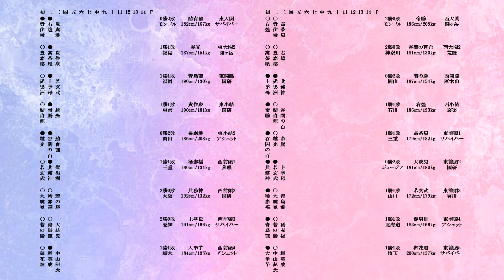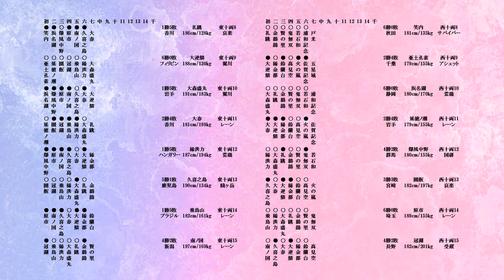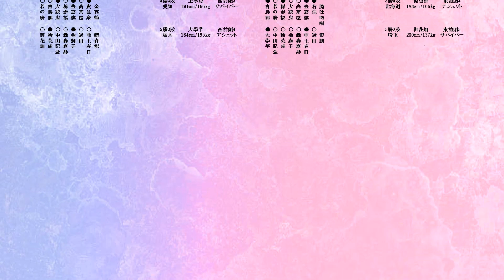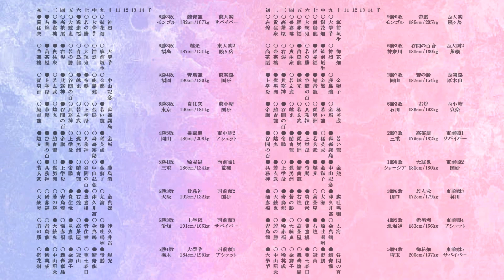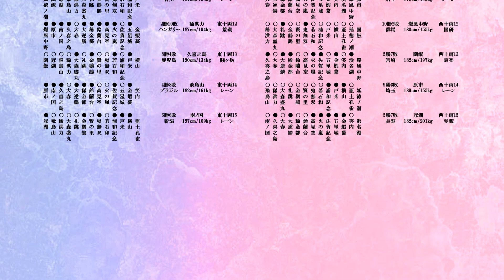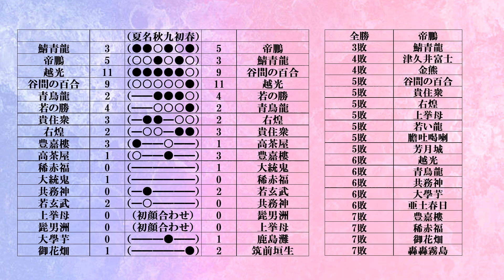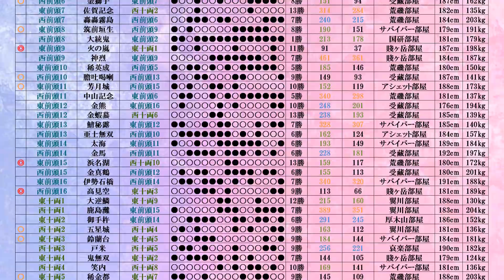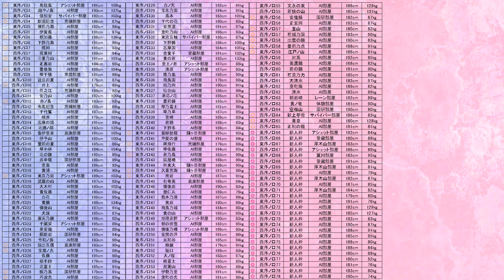大相撲再現ゲーム ＢＧＭⅡ 46年夏場所 #273 大相撲 ゲーム 相撲 白鵬 照ノ富士 横綱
twitterでも受け付けています

ＢＧＭⅡ規定簡易版

～勝敗ルール篇～

１．ＢＧＭⅡ（Banzuke Game Match 2）とは

・参加者が部屋持ちの親方となり、架空の力士を育てていく戦略型大相撲再現ゲームである。
・番付、優勝争いなどの大相撲の要素を取り入れることにより、大相撲の面白みを再現している。
　テーマは大相撲がなくても開催できる大会。

２．勝敗の決め方（基本編）

・参加者は各力士に１～９の数字を５個並べ、それらの５個数字をそれぞれを
　対戦相手（対戦力士）の５個の数字と比べて、大小関係で勝敗を決める。

　具体的には

　力士Ａ　が　　５５５６６
　力士Ｂ　が　　６６２８３

　であった場合、
　力士Ａは左から３つ目、５つ目の列で相手（力士Ｂ）より大きい数字を配置しており
　力士Ｂは左から１つ目、２つ目、４つ目の列で相手（力士Ａ）より大きい数字を配置していることとなり、
　より多くの列で大きい数字を配置した力士Ｂの勝利となる。

　なお、上記の方法で勝敗が決しない場合は５つの数字をすべて掛け合わせた数字の大小関係で勝敗を決する。
　５つの数字が４３７５４であった場合、掛け合わせた数（以下タイブレーク値と呼ぶ）は１６８０（＝４×３×７×５×４）となる。
　（幕内の場合「タイブレーク値」は補正を受ける。詳しくは「８．タイブレーク値補正」）

　さらにこれでも勝敗が決しない場合は番付上位を勝ちとする。

３．勝敗の決め方（番付篇）

　　勝敗の決め方は「基本編」通りであるが、ＢＧＭⅡのルール上「５個の数字」に課されるいくつかのルールがある。

・番付による制限

　　「５個の数字」の合計値は番付によって決められた数でなければならない。
　　具体的には以下の通りである

　　横綱　３０
　　大関　２８
　　関脇　２６
　　小結　２５
　　前頭　２４　以下省略

４．勝敗の決め方（年齢篇）

　　ＢＧＭⅡでいわゆる「年齢制度」が存在する。
　　参加している各力士には通算番号が振られており、それを元に各力士は次の年齢カテゴリーに振り分けられる。

　　新人
　　若手
　　中堅
　　円熟
　　古参
　　仙人

　　参加期間が長くなるにつれて、すべての力士は上（新人）から下（仙人）のカテゴリーへと移動していく。
　　年齢カテゴリーによって引退しやすさなどが変動するが、ここでは勝敗に関する事のみ記す。
　　「５つの数字」はその場所１１番目以降の相撲は年齢カテゴリーによって以下の変動を受けるものとする

　　　新人　　0.2
　　　若手　　0.1
　　　中堅　　0
　　　円熟　　-0.1
　　　古参　　-0.2
　　　仙人　　-0.5

５．勝敗の決め方（強化戦略篇）

　　親方は５つの数字に加えて、任意で「強化戦略」を使う事により、
　　ゲームを有利に戦略的に進めることができる。

　　ただし、強化戦略を使うには「強化ポイント」を消費しなくてはならない。
　　強化ポイントは年齢カテゴリーによって場所ごとに支給され、使用しなかった場合は引退まで蓄積し続けることが可能である。
　　支給されるポイントは以下の通り。

　　新人　強化ポイント補充　　2
　　若手　強化ポイント補充　　2
　　中堅　強化ポイント補充　　1
　　円熟　強化ポイント補充　　1
　　古参　強化ポイント補充　　1
　　仙人　強化ポイント補充　　0

　　強化戦略はa～zまであり、各強化戦略の効力は以下の通りである
　　なお全体にｘポイント追加とは５つ数字のすべての数が上昇することである

　　a　タイブレーク値１０００追加
　　b　左から１番目の数が０．６ポイント追加
　　c　左から２番目の数が０．６ポイント追加
　　d　左から３番目の数が３の０．６ポイント追加
　　e　左から４番目の数が４の０．６ポイント追加
　　f　左から５番目の数が５の０．６ポイント追加
　　g　直前３連勝の日、全体に０，２ポイント追加、ただし直前３連敗で０．１ポイント低下
　　h　勝ち越しポイント　勝ち越しを決めた日以降　　全体に０，５ポイント追加
　　i　７敗目時全体に０．４ポイント追加
　　j　５敗目時全体に０，２ポイント追加
　　k　格上（枚数ではない）戦全体に０，３ポイント追加
　　l　格下（枚数ではない）戦全体に０，３ポイント追加
　　m　金星獲得の翌日全体に１ポイント追加
　　n　直前５連勝で全体に０，４ポイント追加、ただし直前２連敗で０．２ポイント低下
　　o　２勝するごとにタイブレーク値３００追加
　　p　３勝するごとに全体に０，１ポイント追加
　　q　当場所１１目以降の相撲は全体に０，２ポイント追加
　　r　同部屋相手時に全体に３０ポイント追加
　　s　６勝６敗時に全体に６ポイント追加
　　t　７勝７敗時に全体に７ポイント追加
　　u　初日から初黒星まで毎日全体に０．２ポイント追加、初黒星以降０．１ポイント低下
　　v　千秋楽、全体に前日までの黒星数×０．２ポイント追加 （ただし十両以上の力士のみ効力を得る）
　　w　対戦相手が「新人」の時、全体に１ポイント追加
　　x　１０連勝以上達成で全体に１ポイント追加、ただし２連敗達成で全体に０．１ポイント低下　（両方達成の場合は合算）
　　y　５連勝以上達成で全体に０．３ポイント追加、ただし３連敗達成で全体に０．１ポイント低下　（両方達成の場合は合算）
　　z　当場所３の倍数勝利なら強化ポイント＋３ポイント

　　1 自主早期引退

　　強化戦略は１場所で４つまで使え、同じものを４つ同時に使う事も可能である。
　　その場合、効果は単純に上記の４倍となる。

　　なお強化戦略に応じて「５つの数」の計算上の値が変動しても、それをもとに「タイブレーク値」が変動することないものとする。
　　ただし、「タイブレーク値」そのものを上昇させる強化戦略の影響は受ける。

６．「怪我」について

　　力士は「怪我」をすることがある。この場合年齢カテゴリーが一時的に「怪我」と表記される。
　　「怪我」になると、強化ポイント補充の補充がされず、また５つの数字もすべて０．５ポイント低下する。

７．「ＢＧＭⅡ規定簡易版」で示された数値は、このルールが書かれた時点のものであり、
　　運営人は状況に応じて、数値を変更する権限を持ち、また変更することがある。
　　運営人は、数値を変更する場合は掲示板等にて必ず参加者に告知しなければならないものとする。

８．タイブレーク値補正

　　幕内は「タイブレーク値」は番付によって以下の補正を受けるものとする

　　横綱　×０．３２
　　大関　×０．４６
　　関脇　×０．６６
　　小結　×０．８０
　　前頭　×１

９．各段優勝の決定戦について

　　各段の優勝決定の際、同じ星数の力士が出た場合「決定戦」を行う。
　　決定戦は「タイブレーク値」の一番大きい力士を優勝とする。
　　この場合幕内力士でも「タイブレーク値補正」は適用されず、
　　「強化戦略」も適用されないものとする。

　　「タイブレーク値」が同じ場合番付上位を優勝力士とする

＊初参戦の方は次の「ＢＧＭⅡ　ＦＡＱ（参加の手引き）」も必ずお読みください